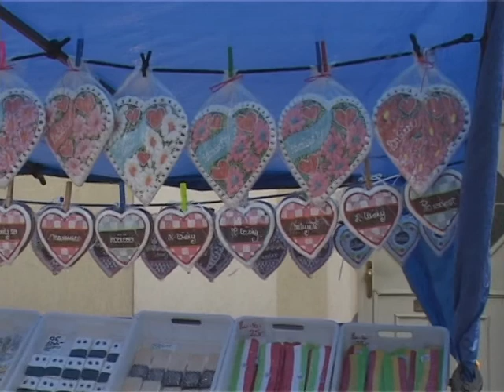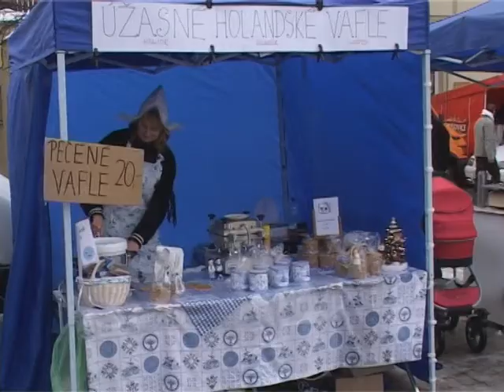Ukončení adventu 2012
tv chodov, 2012